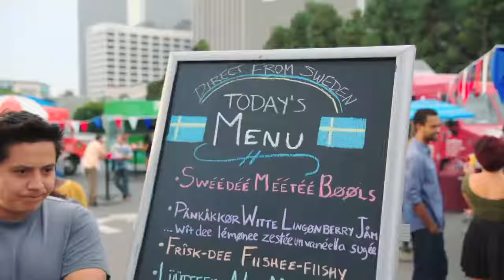Food Fight! Extended Version With The Swedish Chef The Muppets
A Food Fight is what you'll get when you bring the Swedish Chef and Gordon Ramsay to the table!